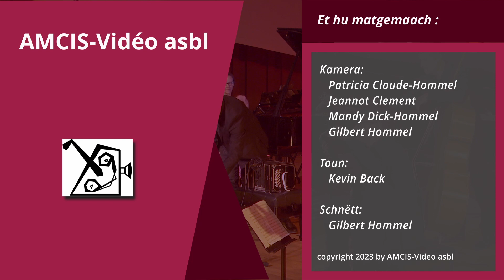Fuego del Tango spillt "Milonga Loca" am Kader vum Hommage to Piazzolla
Fuego del Tango spillt "Milonga Loca" am Kader vum Hommage to Piazzolla, eng Opnam an der Phillharmonie vun der AMCIS-Vidéo asbl